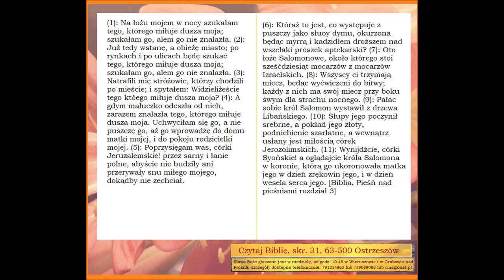Pieśń nad pieśniami rozdział 3 A061 Zielone Niwy